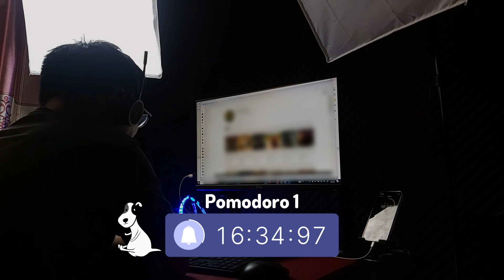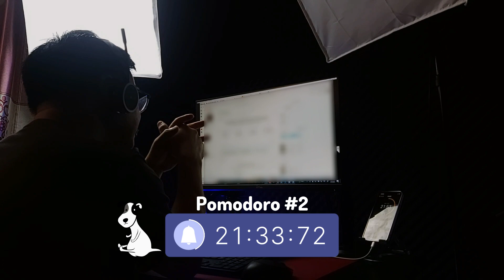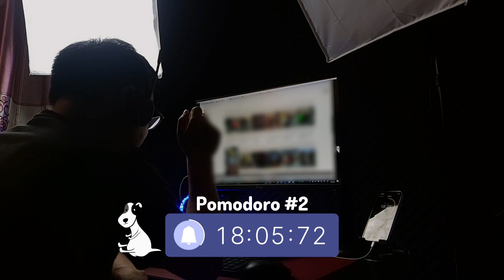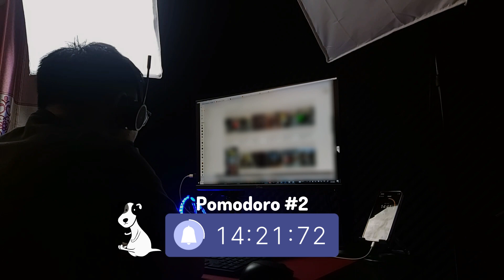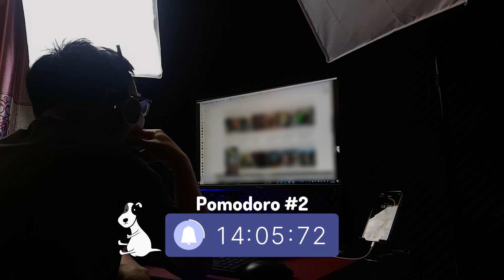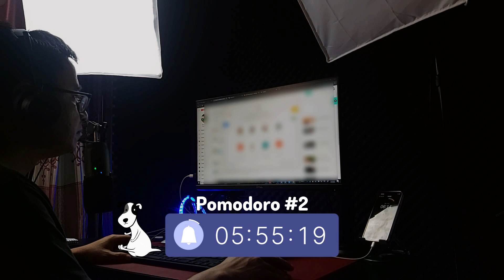2 HOUR - STUDY WITH ME Vlog #22. Calm Piano, Healing Music, Rain Sound - Pomodoro 50-10 | Epic Sky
2 HOUR - STUDY WITH ME Vlog #22. Calm Piano, Healing Music, Rain Sound - Pomodoro 50-10 | Epic Sky